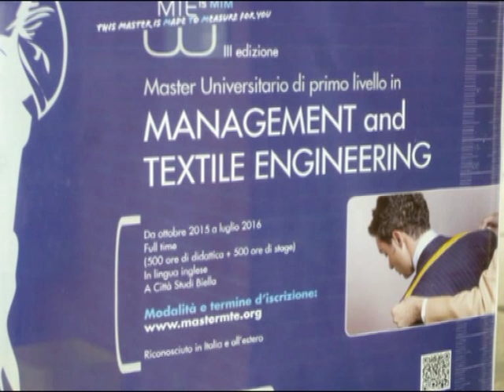TG laurea settore tessile a città studi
Ivana Ramella : Consegna delle lauree nel settore tessile a Biella Città Studi